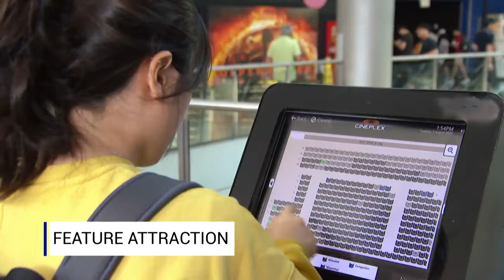What is the role of government in the future of work?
After catching you up on the business news you need to know this week, Amanda Lang speaks with Steven MacKinnon, Canada’s Minister of Labour & Seniors, for a discussion on what role government can play in optimizing the future of work in Canada.